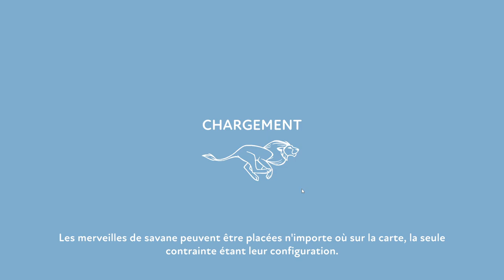PRESERVE - Mode Puzzle Ep04 - Biome Savane [FR]